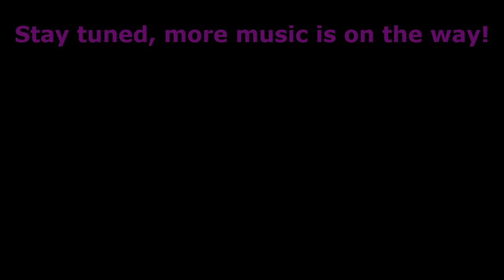DEMO: THETA FREQUENCIES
First demo from the band Buffalo Monroe. More releases on the way!

Stage Scene Credits
Director: Josh Widdicombe
FX Dancer: Iulian Radu
Cinematographer: Christopher Wan
Editor: Johnny Momoa
Good Vibes Guru: Iulian Radu

Provided to YouTube courtesy of Metacognitive Records.